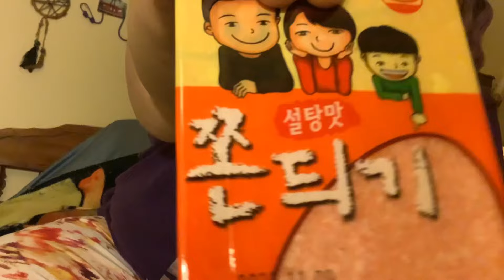FIRST EVER FACE REVEAL/Taste Test of Korean Snacks